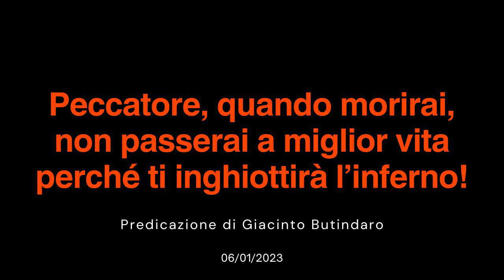Peccatore, quando morirai, non passerai a miglior vita perché ti inghiottirà l’inferno!